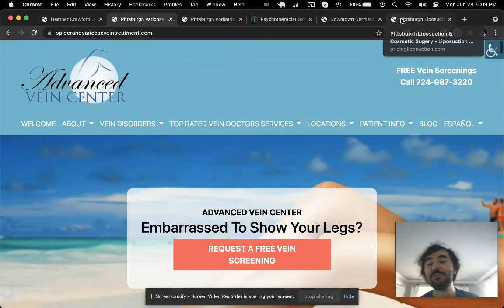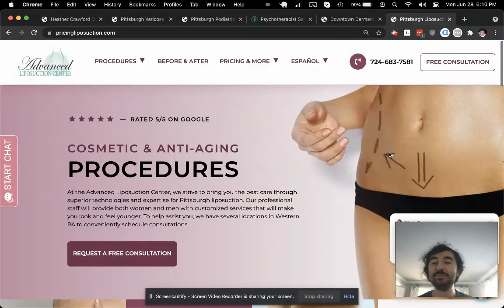Healthcare Websites from Logic Inbound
Schedule a meeting with Hayk to get a free estimate for a custom built websites.